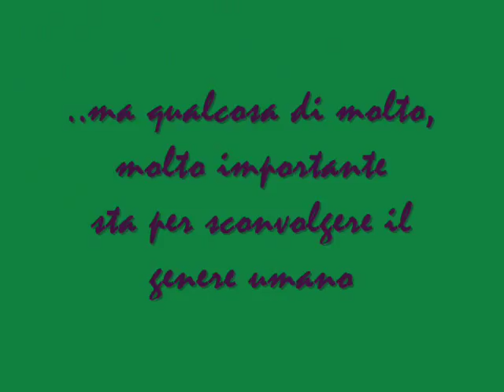Rapito dagli alieni Sesta puntata Rocco Valentini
Rapito dagli alieni Sesta puntata  - Rocco Valentini Cep.Pa. production - Alieni - Misteri - ufo